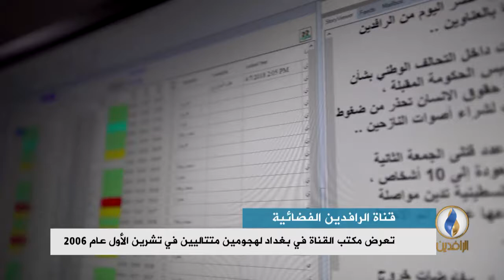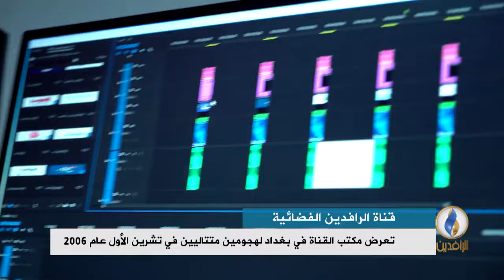تقرير إخباري.. تحل اليوم الذكرى الـ 12 لانطلاق بث قناة الرافدين الفضائية